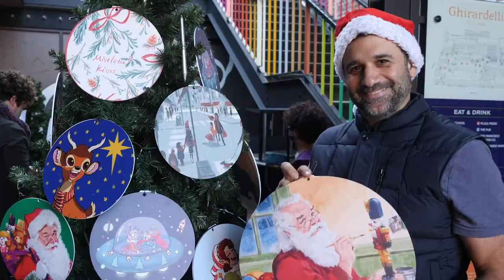Season’s Greetings from President Stephens | Academy of Art University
Happy Holidays! President Stephens shares her season’s greetings to faculty, staff, and students. She also congratulates and sends her best wishes to the graduating class.

Established in 1929, Academy of Art University is one of the largest private accredited art and design schools in the nation. Located in San Francisco, the epicenter of culture and technology, Academy of Art University offers more than 135 accredited online and on-campus degree programs spanning 40 areas of study, including entertainment arts, advertising, fashion, architecture, game development, music, communication, photography and more.